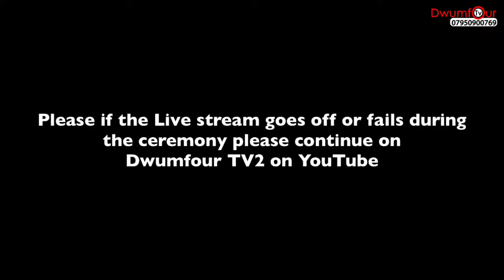Amsterdam- Part 1 of Kwame Burger Parents Funeral | Akua Diamond’s Inlaw